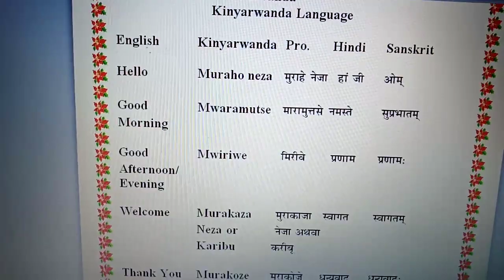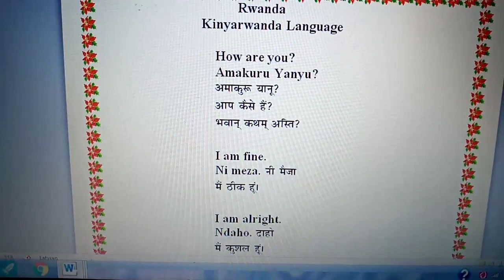rwanda kinyarwanda language salute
rwanda